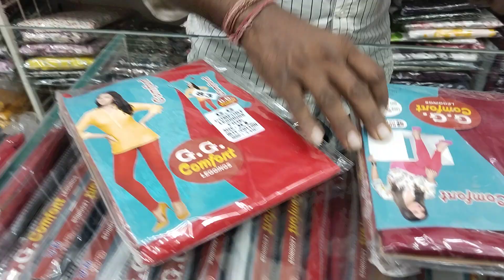Cheapest Chikankari Kurti Set#chikankari#kurti Sale In Mumbai Market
Mumbai lwo price chikankari kurti set..